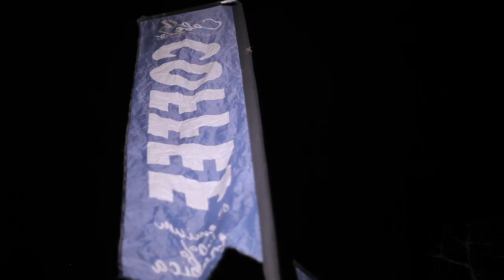Jagveld is 'n Eerste vir Afrikaanse Films | Row-Lean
Verlede week het ek gaan kuier by Warwick Wine Estate saam van die akteurs van Jagveld wat 17 Maart in teaters is.

Ek gesels met Tim Theron, Leandie du Randt Bosch, Neels Van Jaarsveld en regisseur Byron Davis oor hierdie nuwe film wat SA se sokkies gaan wegblaas.

Maak jouself ook gereed om kaartjies te wen na 'n screening van JAGVELD by Nu Metro, Parkview Shopping Mall wat 9 Maart plaasvind. (Om 'n lydraad te gee, die antwoord is aan die einde van die video...) Ek mag dalk ook oor Edwin van der Walt praat...

HAIRCARE: Effects Hair & Makeup Studio
OUTFIT: Forever New South Africa
FITNESS: Body20 Menlyn Maine
ACCESSORIES: Crane Apparel
NAIL CARE: Sorbet Groenkloof
MU: Creative Glamour

FILMING: Barend Stofberg
SOUND: SunshineCo.